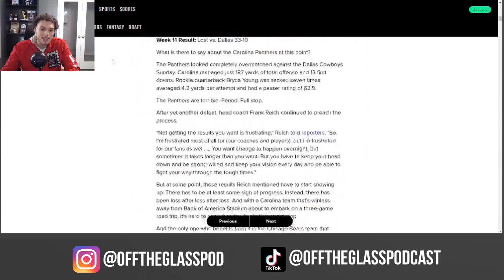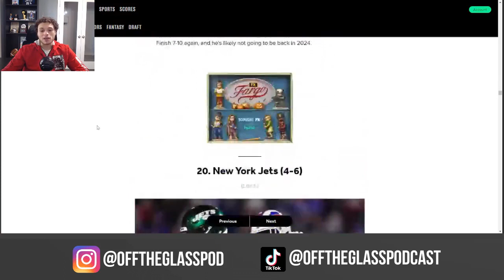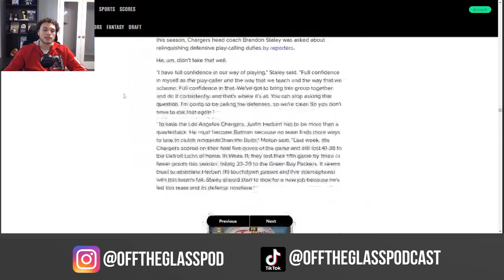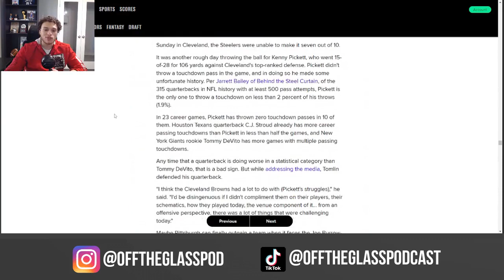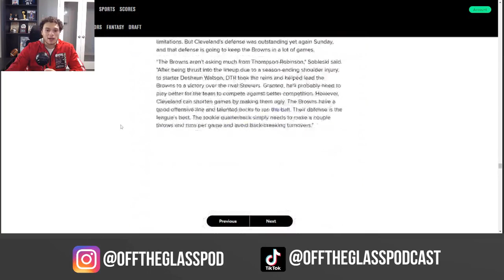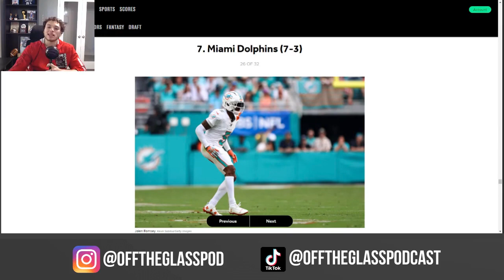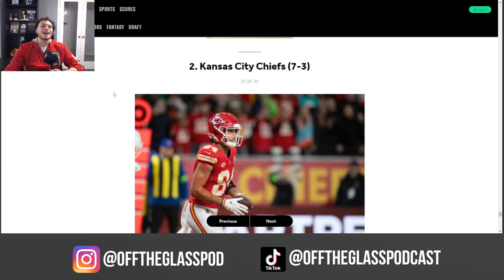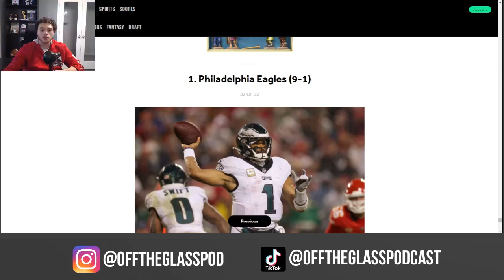Reacting to B/R's Week 12 NFL Power Rankings!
Billy Reacted to Bleacher Report's NFL Power Rankings heading into Week 12 of the NFL Season!